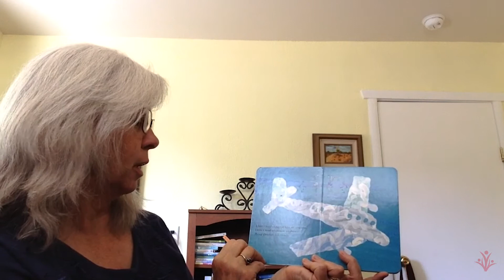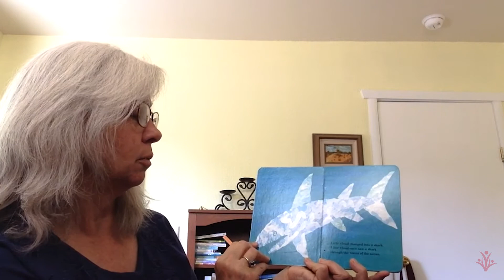AS Child Development Lab: Teacher Kathy Reads: Little Cloud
Kathy reads about all the different things Little Cloud likes to do while floating around in the sky. Book by Eric Carle.